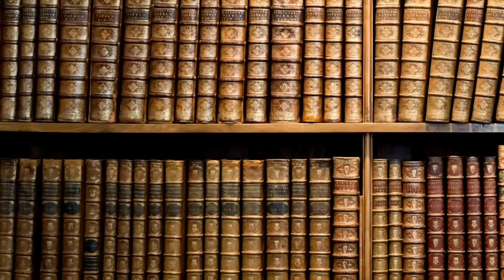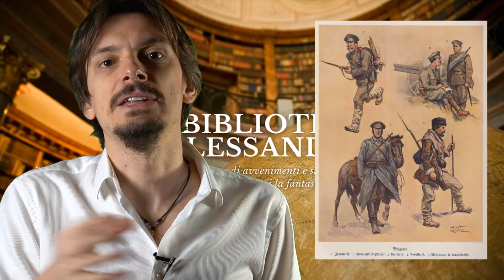492 - Franghilterra, Repubblica Araba e Jugo-Bulgaria : unioni (quasi) avvenute [Pillole di Storia]